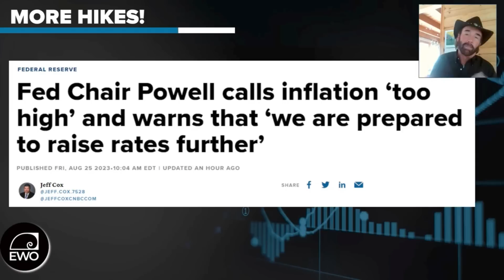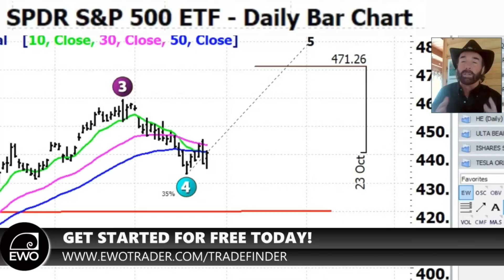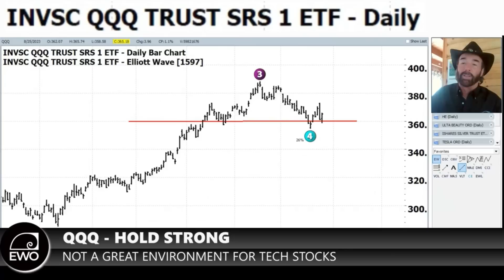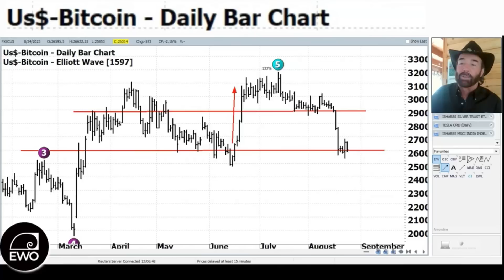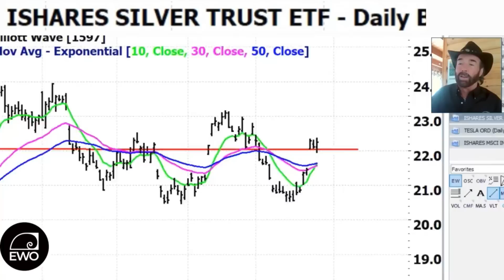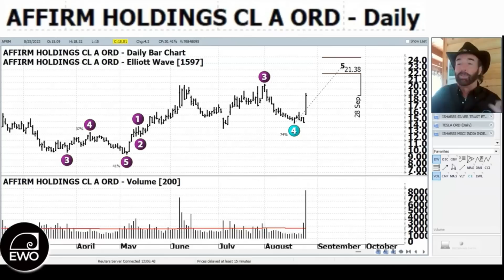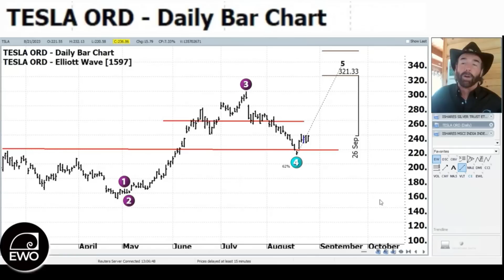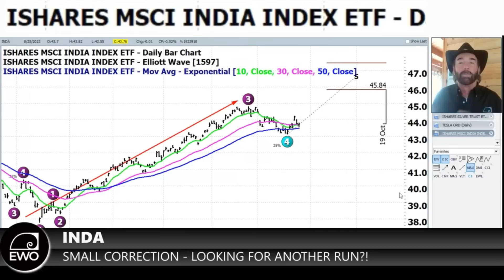Elliott Wave 4 Break Down? Cryptic Fed Leaves Traders Guessing | S&P500 VIX Technical Analysis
Option traders like Rob Roy, even with his Elliott Wave analysis, have been left to interpret strange comments from the Federal Reserve about gazing under starry skies? Join Rob to work through his Elliott analysis on markets and the Outlook for next week!

As a subscriber you’ll watch live as Rob finds new option trading opportunities each week.

To participate in Q&A with Rob Roy, join us at the HUBB YouTube channel.

:: Sections in this Video ::
00:00 - Introduction
01:27 - SPY
06:68 - QQQ
08:21 - IWM
09:16 - BITCOIN
10:27 - SLV
12:21 - NVIDIA
14:23 - AFFIRM
15:16 - HE
16:50 - UTLA
17:29 - TSLA
18:59 - INDA
20:55 - TradeFinder